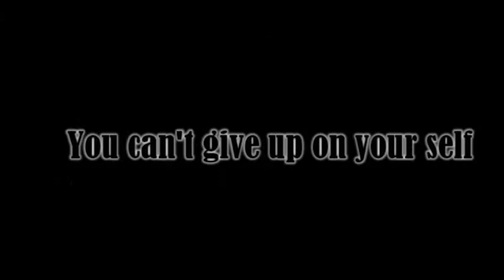Born for This- Voltron Legendary Defender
SPOILERS
I absolutely love this song and this band. This was a lot of fun making and I really hope you enjoy it. :)

Song by- The Score
Video Clips by- DreamWorks
Made with Power Director 17

I MADE THIS ENTERTAINMENT AND NOT MONEY. I AM NOT GETTING ANY FROM IT! Please support them